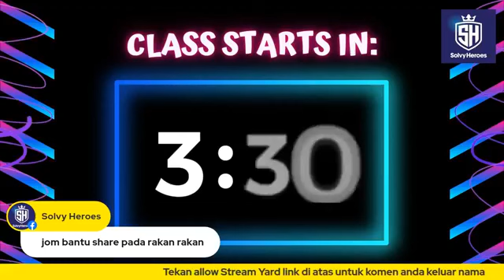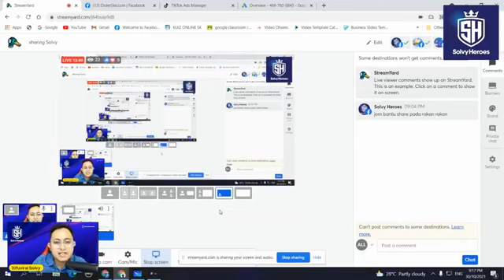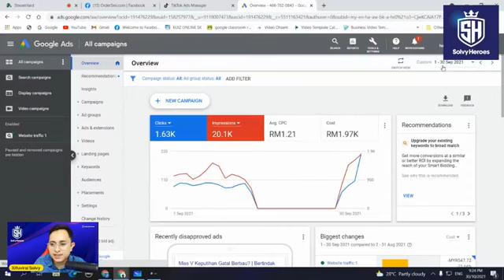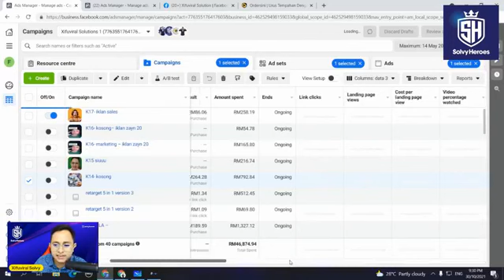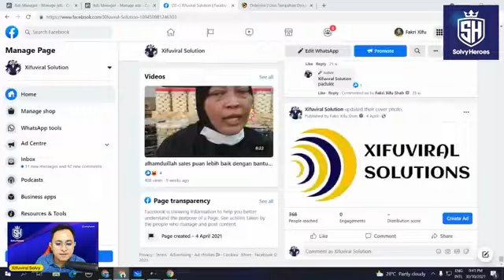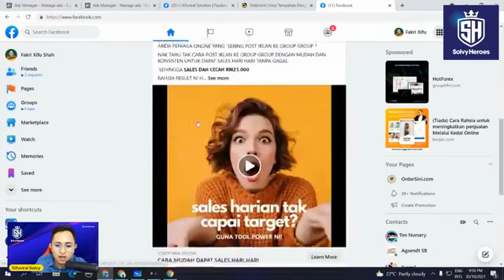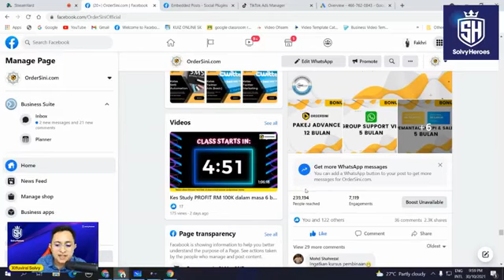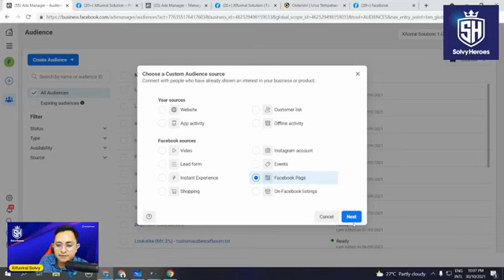Kos Fb Ads lebih murah dgn Fboom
ADAKAH ANDA TAHU DENGAN FBOOM AKAN BANYAK MEMBANTU KEMPEN FACEBOOK ADS ANDA ? 😳

itulah yang ramai tak tahu sebenarnya ini rahsia Solvy yang berpegang pada konsep all placement dalam marketing online mahupun offline..

Korang nak tahu tak rahsia kami generate berjuta pelawat masuk ke website seterusnya sales lebih baik?

Jangan Risau.
Solvy akan dedahkan edisi pecah lubang

Nak Maksimumkan lebih banyak reach tapi dengan smart way dengan risiko loss dengan lebih kecil  ?

Jom Join Live Facebook
 Bersama Solvy Heroes😍

Dan  Dapatkan idea cara Integrasi
Fboom dengan Facebook Ads

Tarikh:  30 October (Sabtu)
Masa:  9 Malam
Yuran: FREE senantiasa

Nak dapatkan Fboom?